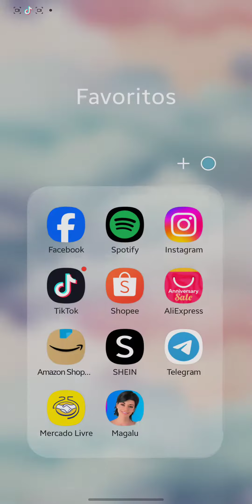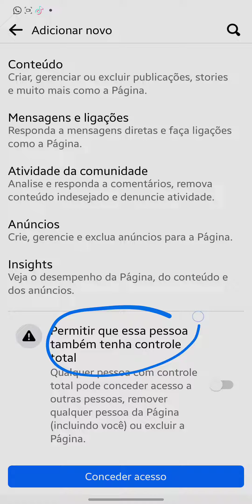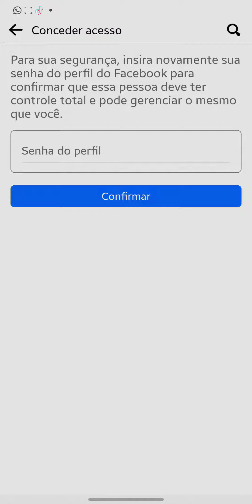Como Adicionar um Administrador na Página do Facebook | Atualizado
Como Adicionar um Administrador na Página do Facebook | Atualizado, neste vídeo eu ensino passo a passo como adicionar administrador no facebook.

Neste vídeo você também Como colocar alguém como administrador da minha página no Facebook e Como colocar alguém de ADM na página do Facebook.

Siga o tutorial passo a passo de Como tornar uma pessoa administrador de uma página no Facebook e Como colocar uma pessoa para gerenciar a página do Facebook.

Espero que vocês tenham aprendido Como conceder, editar ou remover o acesso à Página do Facebook,